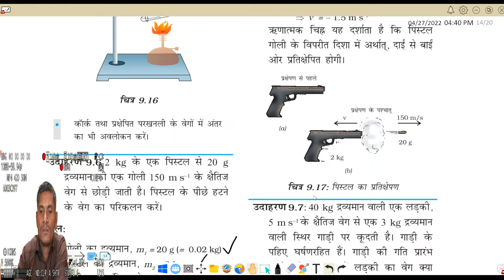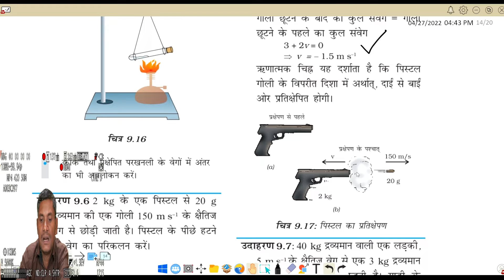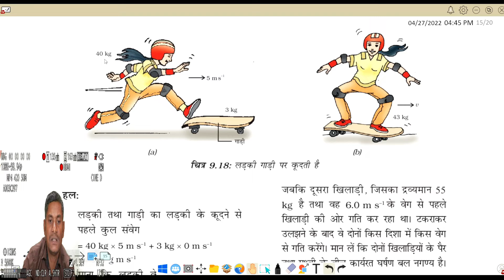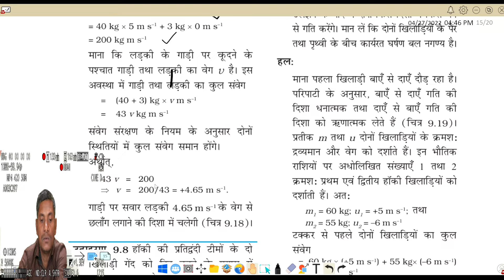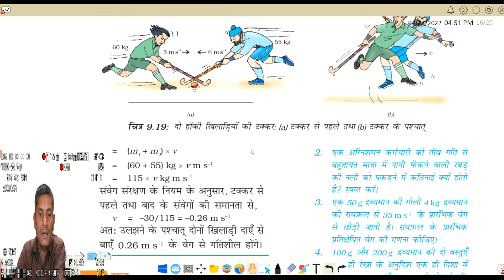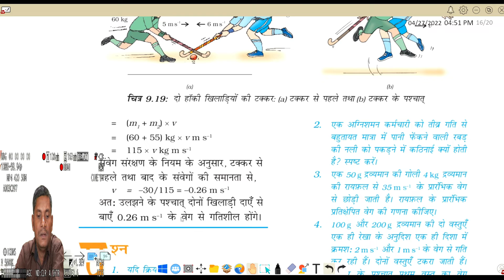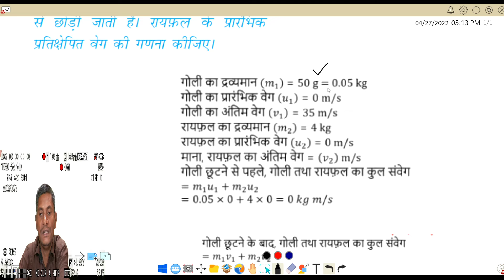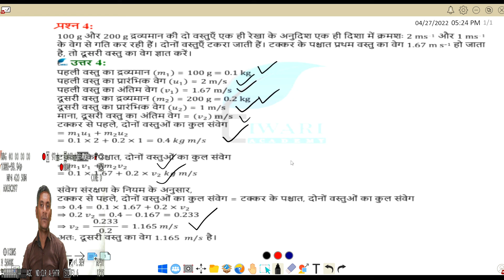Numerical प्रश्न & Example 9.6,9.7,9.8 का हल |क्लास 9th Chapter 9 Physics | NCERT | By ShahTutorial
Inertia and Mass
Second Law of Motion